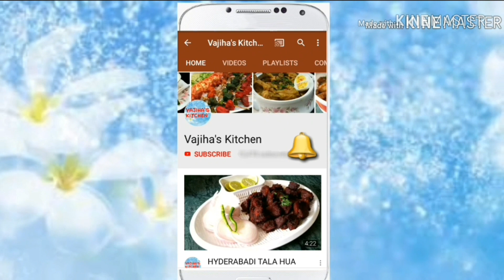TANDOORI CHICKEN RECIPE | RESTAURANT STYLE TANDOORI CHICKEN WITHOUT OVEN/TANDOOR by VAJIHA'S KITCHEN